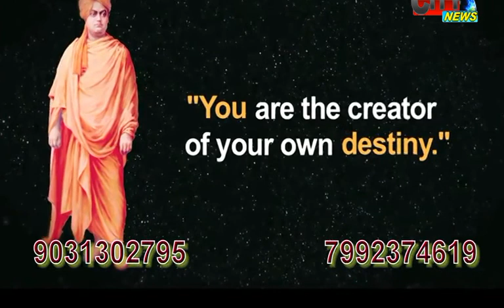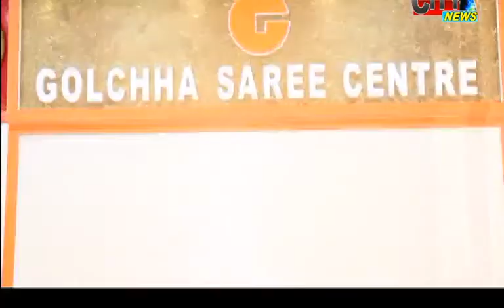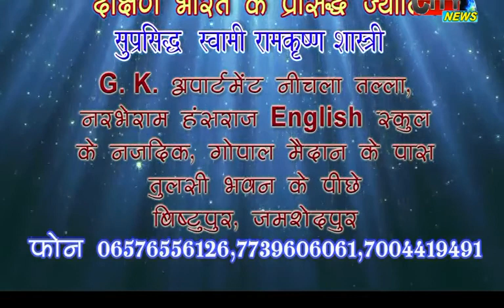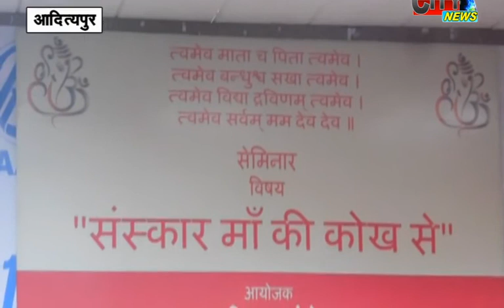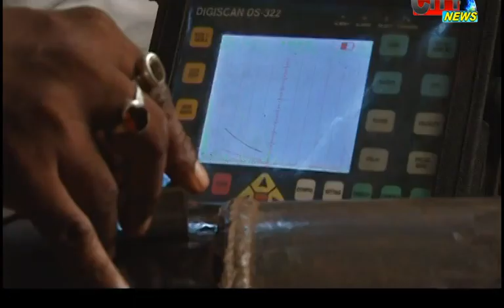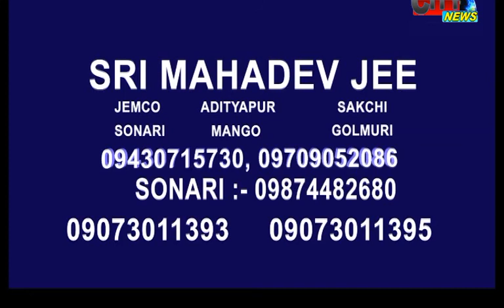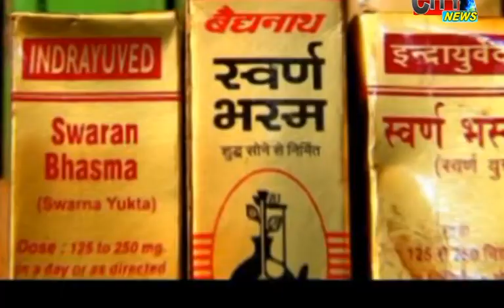CITY NEWS 10 9 17 EDI 1